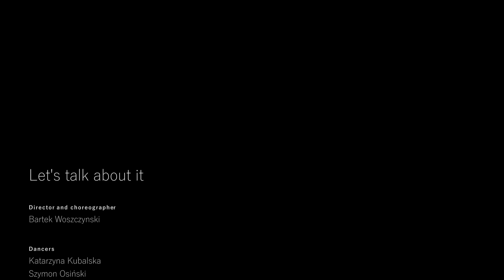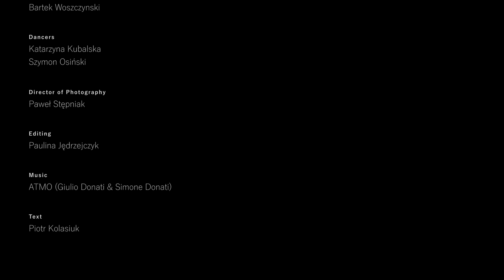'Let's talk about it' by Bartek Woszczynski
We are experiencing an increasing conflict between people who are for and against helping the refugees in Europe. Countless media manipulation, one-sided articles and videos regarding the subject and unfounded dialogues on TV only make people more and more confused. ‚Let’s talk about it.’ was created to confront those two opposite opinion and present arguments on both sides equally letting the people take their own stand on this. Taking an inspiration from a dialogue written by a Polish writer - Piotr Kolasiuk, Bartek Woszczynski directed and choreographed a short dance film which is a physical response to this current topic. The film is only a prologue of the performance that is going to be created by Bartek soon and will explore the theme by confronting those different opinions in even deeper and much more complex way.

Director and Choreographer: Bartek Woszczynski
Dancers: Katarzyna Kubalska and Szymon Osiński
Director of Photography: Paweł Stępniak
Editor: Paulina Jędrzejczyk
Text: Piotr Kolasiuk